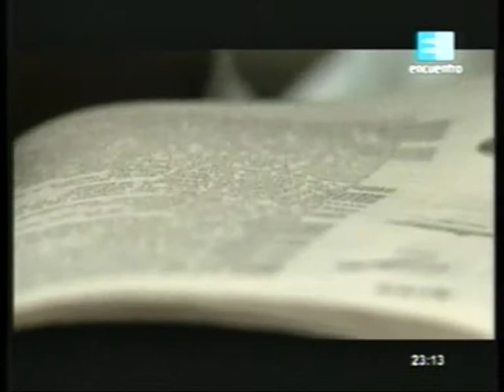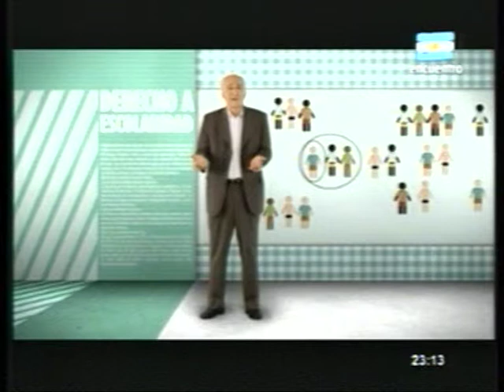NIÑOS EN RIESGO